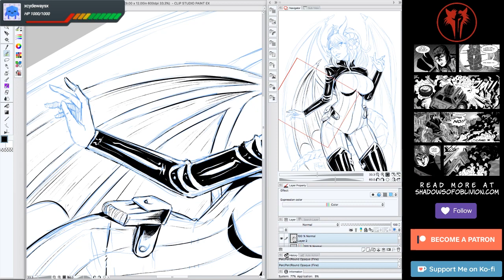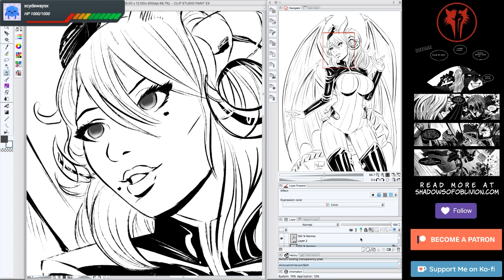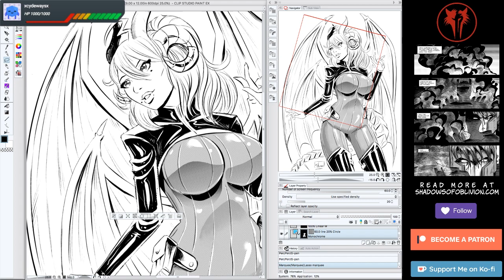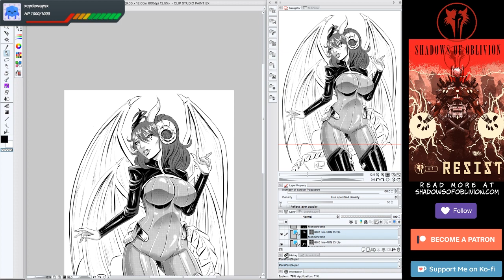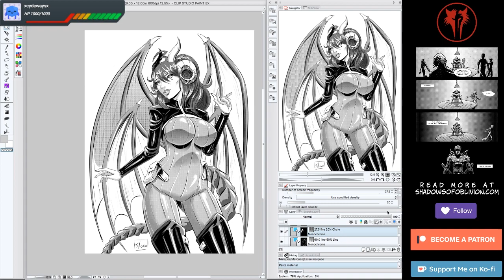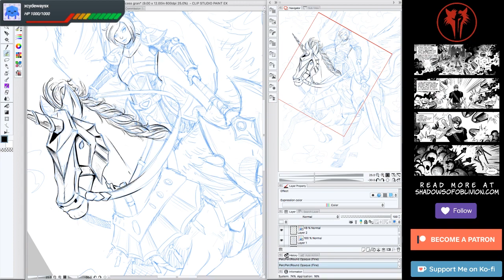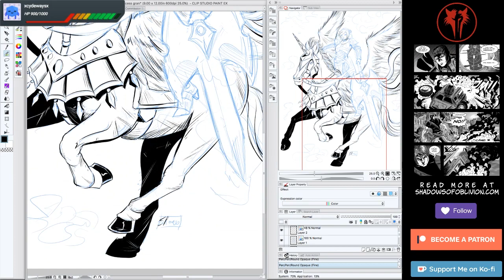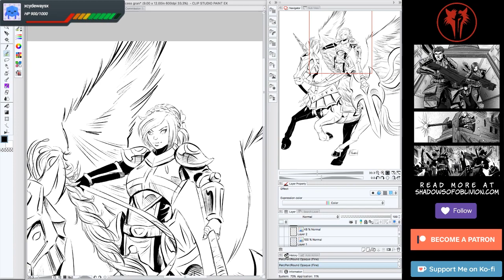Let's Draw in Fast Forward: Demon Queen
Don't have time to watch a 4 hour livestream? Me neither. So let's watch the the whole thing in fast forward!  Enjoy me drawing a very sexy demon lady!